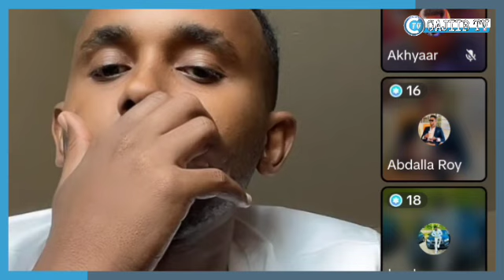adnana model oo kahadley dhibaatada America kusomare